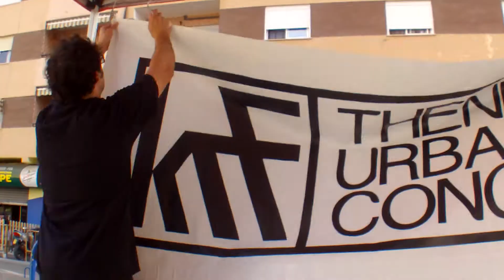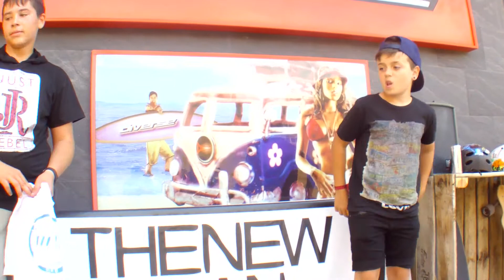-OwnRulesTeam- Competition in Puerto de Sagunto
1º - Carlos Aguilar

2º - Rafa Del Valle

3º - Ivan Alcayde